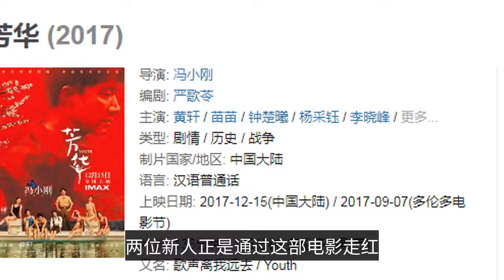同一部電影走紅，一位早早就嫁人，一位與肖戰王一博龔俊合作不斷-The same movie became popular, one married early, and the other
In 2017, the literary film "Fang Hua" directed by Feng Xiaogang believe that many people have watched, the film from May 2016 to start casting, to October the actors in Beijing training, and then to December closed training in Haikou, experienced 8 months of preparation period, before the successful opening, the final box office more than 1.2 billion, the rating word of mouth are also good! The "Fang Hua" is said to be the 2017 Chinese film worthy of respect and careful taste, the film's depiction of war scenes is grand and powerful, feast-like bloody war, the main character like a bubble illusory beautiful ideal mission directly punctured in front of the audience, starring Huang Xuan, Miao Miao, Zhong Chuxi and others also through natural acting will be their respective roles well interpreted. Huang Xuan as the first male, its acting skills have long been recognized by the audience, but the two female leads in the drama, at that time is a new face, one called Miao Miao, one called Zhong Chuxi, the director selected them from more than a thousand actresses, Zhong Chuxi in order to get closer to the role, specially read all the works of Yan Geling teacher, and Miao Miao in Shangri-La shooting, but also had a strong plateau reaction, in order not to delay the shooting schedule, in order to get closer to the role. In order not to delay the progress of the shooting, Miao Miao was also prepared with oxygen bottles throughout. The two newcomers became popular precisely through this movie, but now their development is very different. The two newcomers have become famous through this movie, but their development is different. The official announcement of the marriage was made by posting a blog photo, and in October, Miao Miao gave birth to a daughter for Zheng Kai, which means that Miao Miao chose to get married early when her career was just starting, but her husband was Zheng Kai, which also gave her popularity a boost.  If Zhong Chuxi is more career-oriented, her looks are known as the male version of Xiao Jingteng, said to be more aggressive, and I do not know whether this is praise or derogatory. The film "Fang Hua" made Zhong Chu Xi harvest a lot of honors, after her resources rose, starring constantly, cooperation with Jackie Chan, Zhong Hanliang, Xu Zheng, Huang Jingyu and other quality actors. In addition to the continuous play, Zhong Chuxi is also the darling of the domestic red carpet, every time the styling is always original, from the temperament can crush many actresses, Zhong Chuxi is also particularly suitable for retro dress, like heavy makeup, but in fact, in private, Zhong Chuxi dress mostly to fresh, the contrast between onstage and offstage, so it is easy to make a deep impression. The internet often says that Yang Zi is a top stream harvester, cooperating with Deng Lun, Li Xian, Xiao Zhan, and Wu Moufan, but the actual Zhong Chuxi is also a top stream harvester, cooperating with Hu Yidian "Youth must be early for", cooperating with Xiao Zhan "Ace Force" is in the hot air, cooperating with Wang Yibo movie "Peacekeeping Riot Squad", currently cooperating with Gong Jun TV series "I want to go against the wind", cooperating with the object are very popular young actor. The actor is also Li Xian's ex-girlfriend! But Zhong Chuxi's audience is not very good, and its resources do not match, in the "ace force", and Xiao war in love are said to have no sense of CP, I hope to continue to work hard in the future, step by step into the hearts of the audience it.